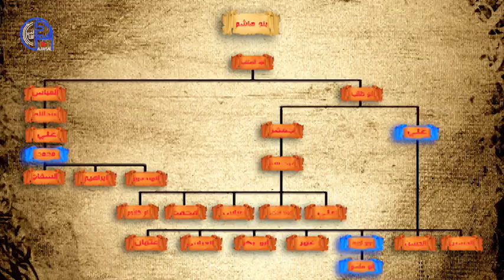وفاة الامام محمد بن علي العباسي